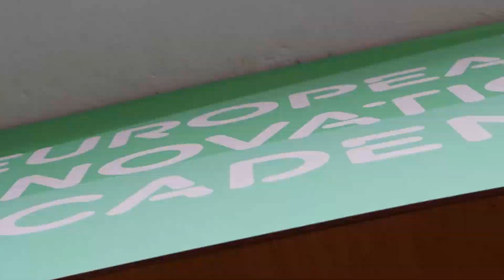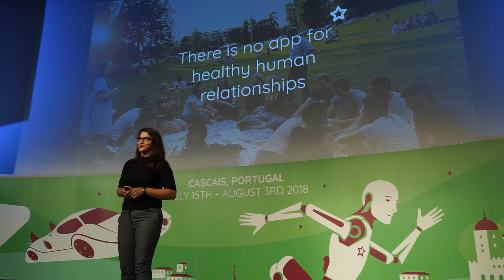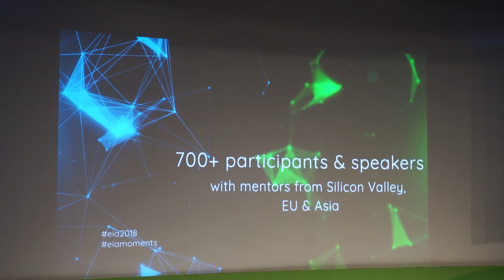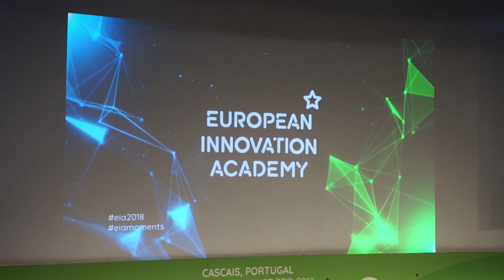INSIDE EIA 2018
Take a look to what happened in Cascais in the startups accelerator